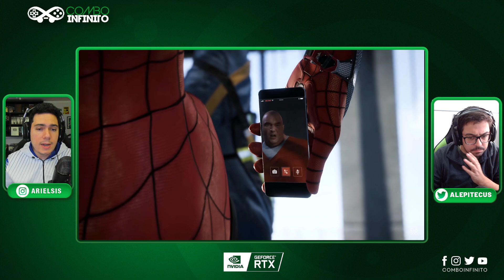XBOX DISSE NÃO para a Marvel!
Nosso novo canal de Gameplays:
➡️ MICROSOFT disse não para a MARVEL , esse o motivo do XBOX não ter Spiderman.

➡️ Ariel e Alepitecus usam:
GeForce RTX